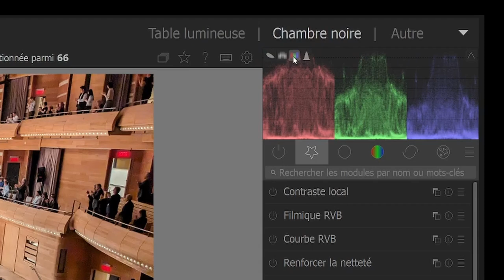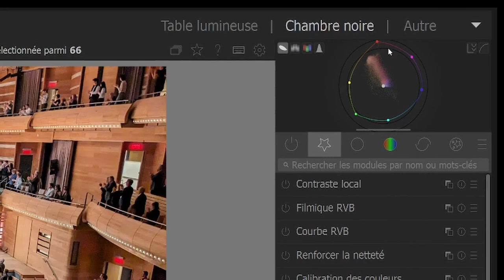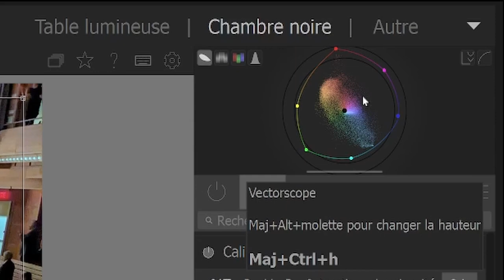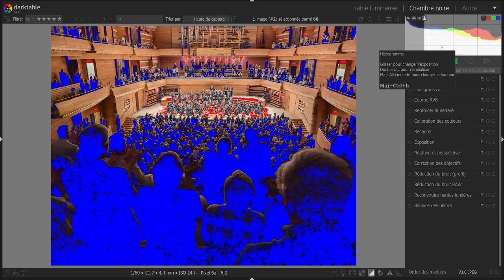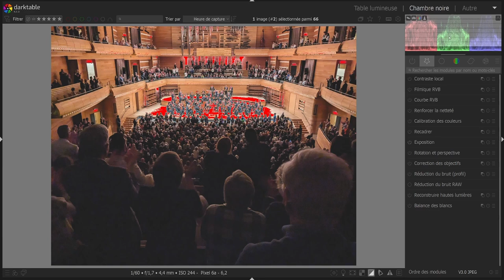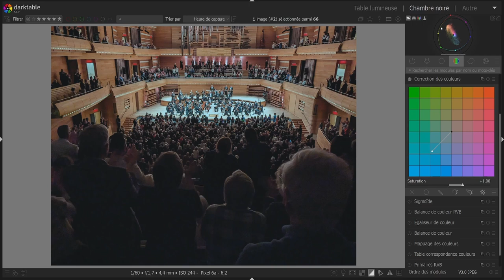Darktable - Histogramme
Possibilités offertes par les divers modes d'affichage de l'histogramme de Darktable.